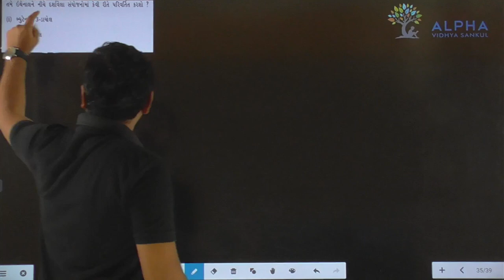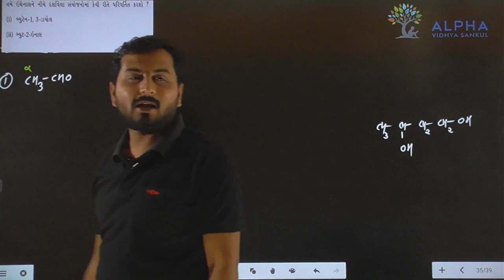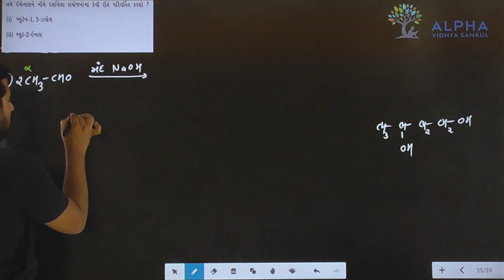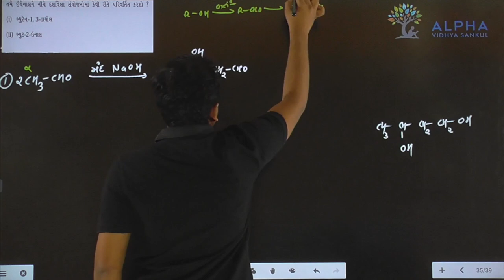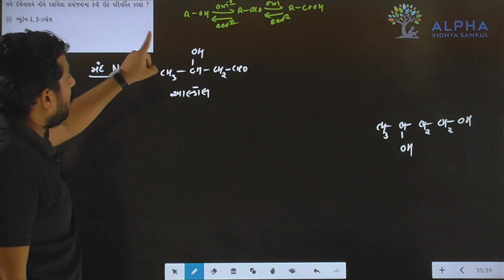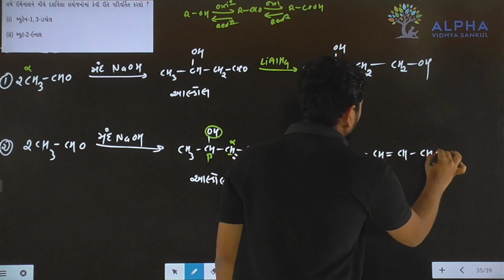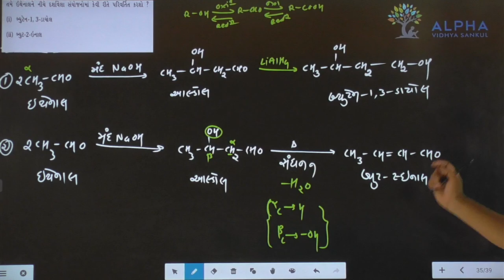Paper 1 | Section B | Que 8 | Chemistry | Std. 12 | Alpha Vidhya Sankul | in Gujarati by J K Sir